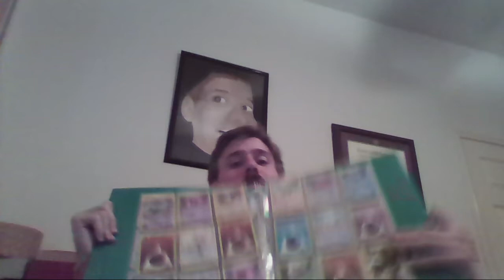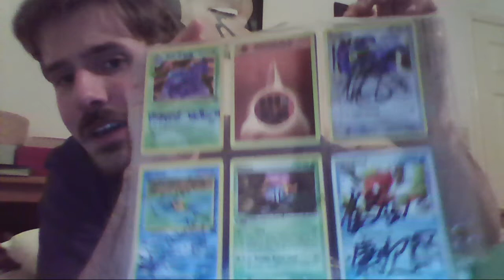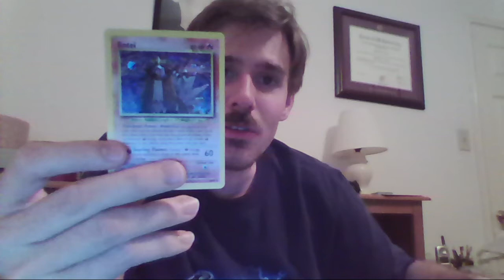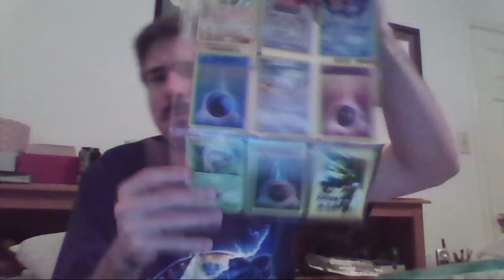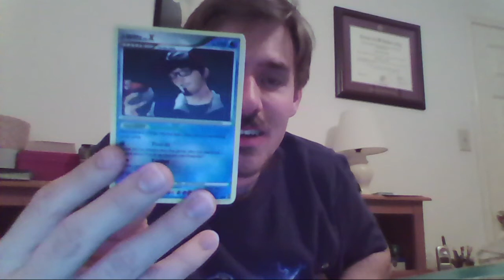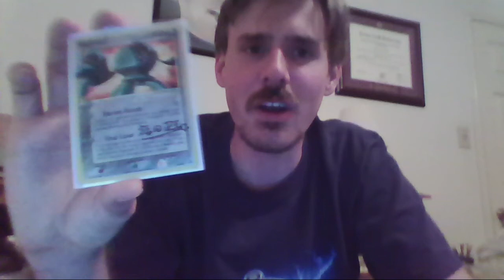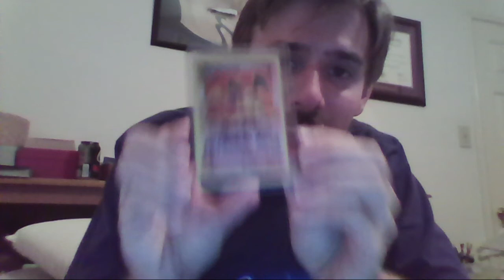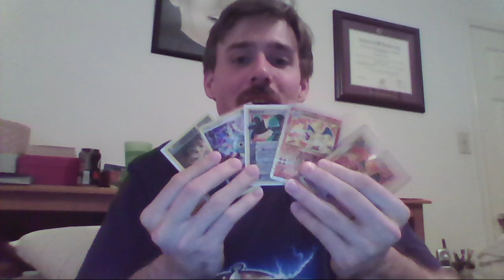Pokemon Social Saturdays: Signed Cards!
Ever wanted to start up a signed card collection? John gives you the run-down of his own collection, including cards signed by famous Pokemon personalities as well as illustrators!